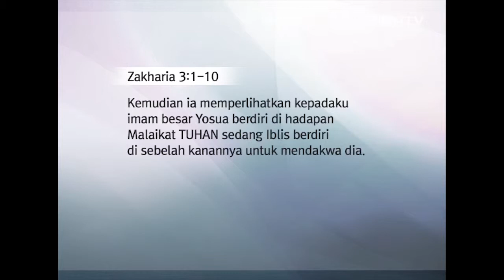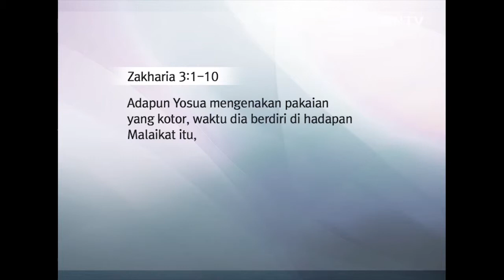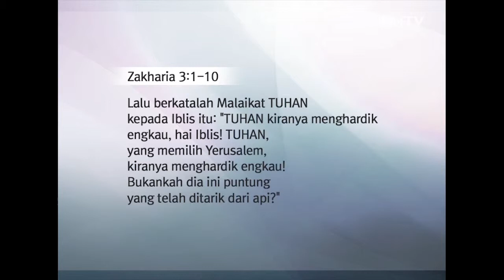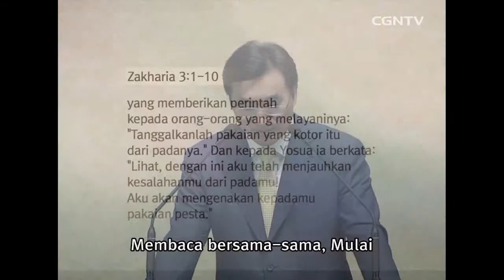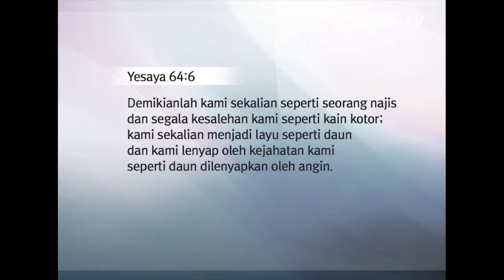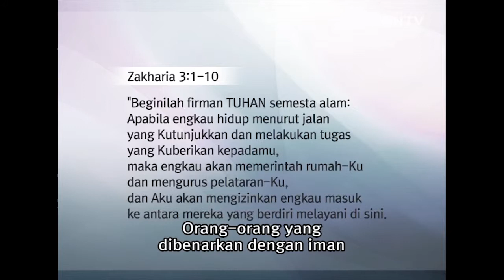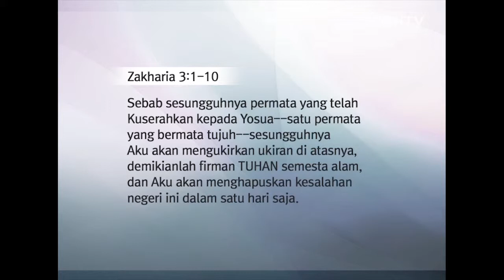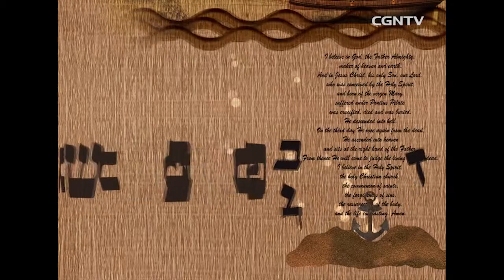[Khotbah] Tuhan Mengenakan Pakaian yang Indah @ Lee Jae Hoon - 97